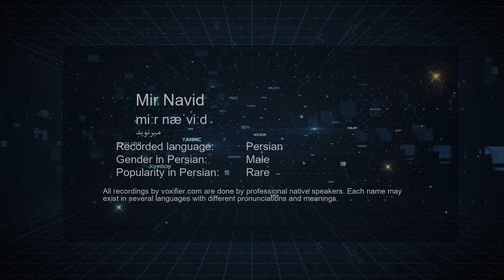How to Pronunce Mir Navid (میرنوید) in Persian (Farsi) - Voxifier.com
This is the Persian (Farsi) pronunciation, gender, and phonetics recording of the name Mir Navid (میرنوید). The same name may exist in other languages with different pronunciations. Check the meaning of name along with other possible pronunciations or similar names for free Voxifier uses the help of expert linguists to simplify pronunciations by replacing some special sounds with sounds more commonly available across all languages.